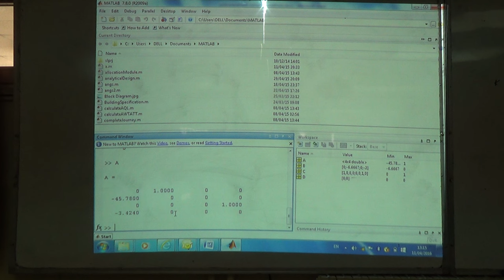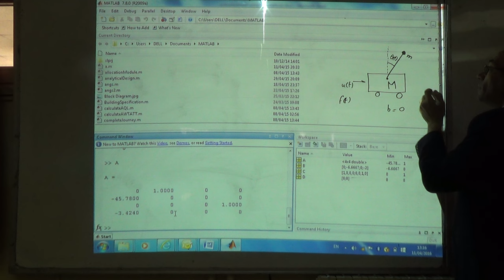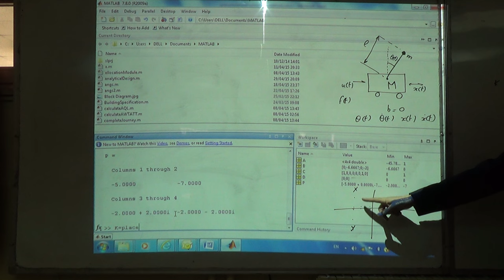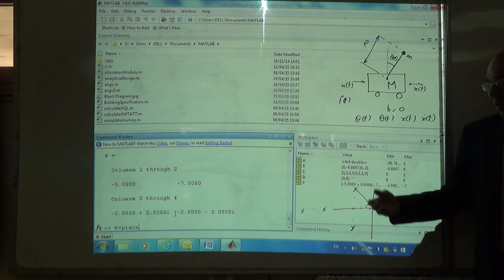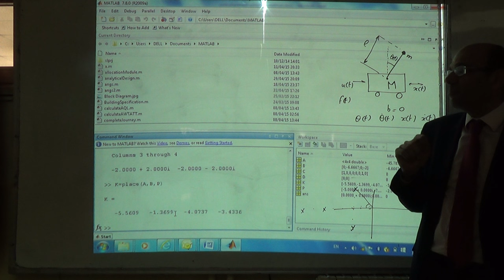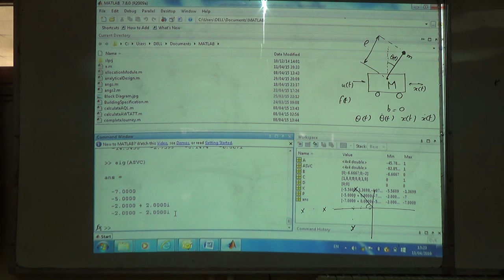Pole Placement in Matlab using the "place" Command, 11/4/2016